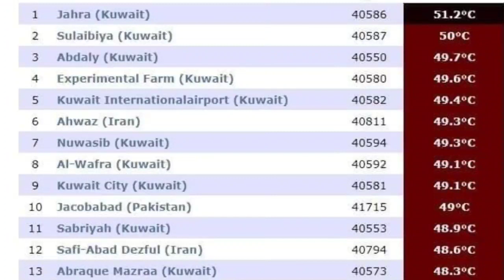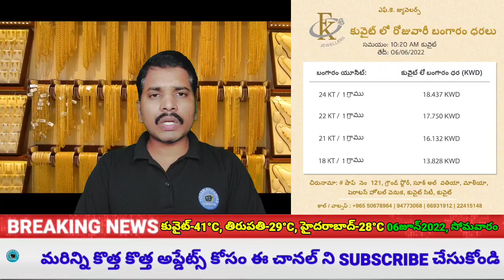కువైట్ ముఖ్యాంశాలు//కువైట్ ఇండియా ముఖ్యాంశాలు//గల్ఫ్ వార్తలు తెలుగులో//Kuwait updates in Telugu ...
for contact

ట్రాఫిక్ ఫైన్లు కట్టడం,రిఫరెన్స్ నంబర్ తెలుసుకోవడం,మరికొన్ని సర్వీసులు..

1. కోవిషిల్డ్ వాక్సిన్ వేసుకున్నవాళ్ళు కువైట్ వెబ్సైటులో నమోదుకోసం  లింక్

2. కోవిషిల్డ్ వాక్సిన్ వేసుకున్నవాళ్ళు కువైట్ వెబ్సైటులో నమోదు అప్డేట్ (update) కోసం లింక్